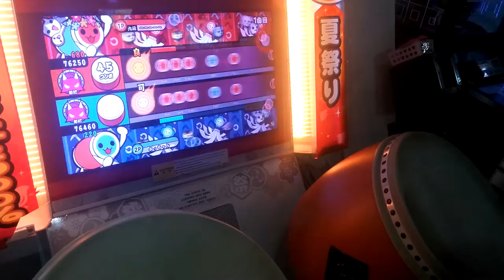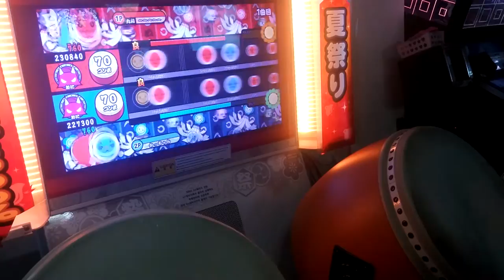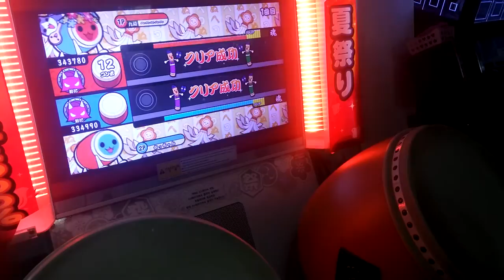태고의달인 도쿄테디베어 오니 더블